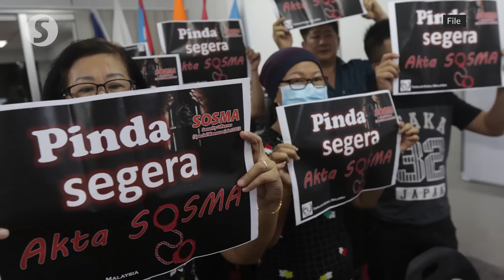Proposed improvements to Sosma to be announced soon, says Ramkarpal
The latest development on the proposed improvements on the provisions of the controversial Security Offences (Special Measures) Act 2012 (Sosma) is expected to be announced soon, says Ramkarpal Singh.

The Deputy Minister in the Prime Minister's Department (Law and Institutional Reforms) said that engagement sessions for improvement purposes had been conducted in the last few months led by the Home Ministry.